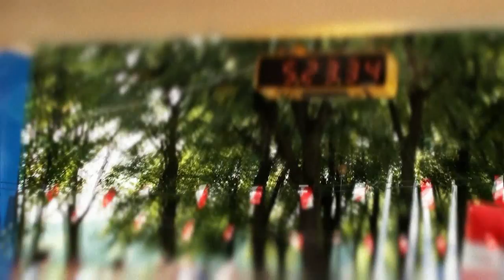28. Hasco-Lek Wrocław Maraton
Amatorskie nagranie, amatorski montaż.
Dla znajomych którzy pierwszy raz biegli w maratonie.